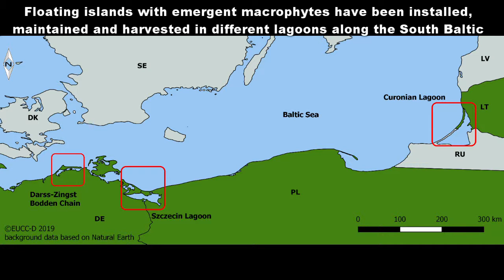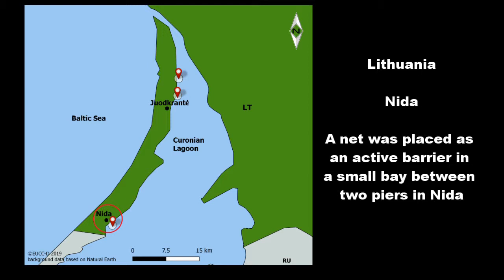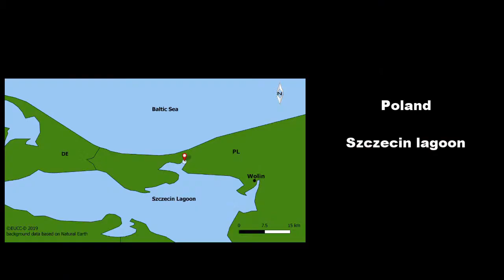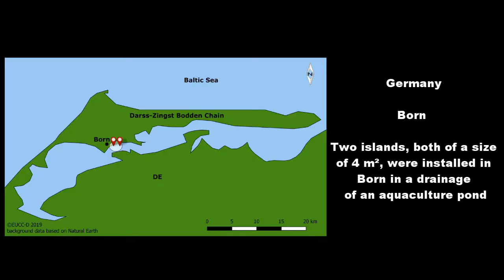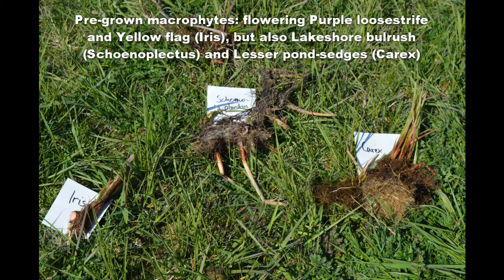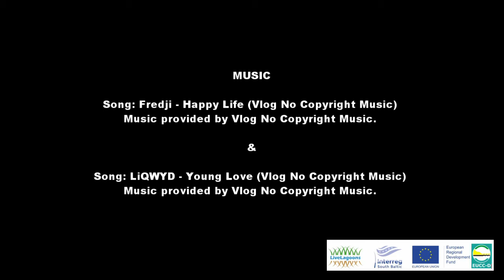Floating macrophyte island installations in coastal lagoons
At floating installations, emergent macrophytes are planted on a floating matrix. The plant roots in the water column directly absorb nutrients such as phosphorus and nitrogen and incorporate them into their tissues through biosynthesis and release oxygen into the water. Therefore, water quality can be improved locally. In the project LiveLagoons already existing floating systems for freshwater are tested and adapted in coastal conditions in Lithuania, Poland and Germany. LiveLagoons is supported by the Interreg South Baltic Programme 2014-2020 and co-financed by the European Regional Development Fund.